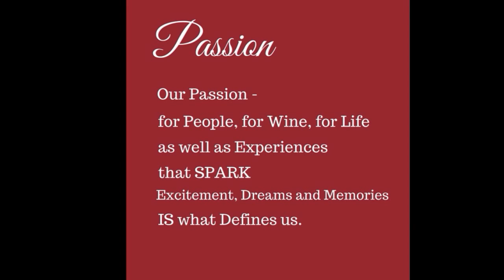Boisset Collection Independent Ambassador Values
A short view of our Independent Ambassador values and the character and essence of the Boisset Collection company through images.